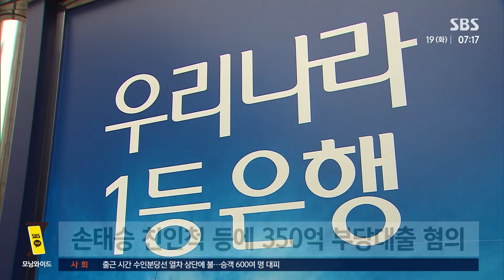'부당대출 의혹' 본점 압수수색…우리은행장도 피의자 전환 / SBS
〈앵커〉

우리은행의 부당대출 의혹을 수사하고 있는 검찰이 우리은행 본점에 있는 우리금융지주 회장과 우리은행장의 사무실을 압수수색 했습니다. 검찰은 조병규 우리은행장도 피의자로 전환하고, 경영진을 대상으로 수사를 확대하고 있습니다.

배성재 기자가 보도합니다.

〈기자〉

검찰은 손태승 전 우리금융지주 회장의 부당대출 의혹과 관련해, 어제(18일) 서울 중구 우리은행 본점을 압수수색했습니다.

압수수색 대상은 우리금융지주 회장과 우리은행장 사무실, 은행 대출 관련 부서 등입니다.

검찰은 대출 결재 기록과 전산 자료 등을 확보한 것으로 파악됐습니다.

부당대출 의혹 사건에서 검찰이 우리금융지주를 압수수색한 건 이번이 처음입니다.

특히 압수수색 영장에는 조병규 현 우리은행장이 피의자로 적시된 것으로 확인됐습니다.

은행장에 취임한 뒤 부당대출들을 인지하고도 금융당국에 즉시 보고하지 않아 자본시장법을 위반한 혐의입니다.

부당대출 의혹뿐 아니라 현 경영진이 관리·신고 의무를 소홀히 한 점까지 수사를 확대한 것으로 풀이됩니다.

임종룡 현 회장은 피의자 신분이 아니지만 검찰은 이번 사태와의 연관성을 들여다보는 것으로 알려졌습니다.

금융당국은 우리은행이 지난 2020년부터 4년간 손 전 회장의 친인척 등에게 350억 원 규모 부당대출을 해줬다는 현장검사 결과를 지난 8월 검찰에 넘겼습니다.

이를 수사 중인 검찰은 두 달 전 손 전 회장의 처남을 구속기소하고, 지난달엔 우리은행 전 본부장을, 어제는 전 부행장을 잇달아 구속기소했습니다.

검찰 관계자는 "금융당국에서 전달받은 내용 외에도 추가적인 부당대출 혐의를 파악해 수사 중"이라고 밝혔습니다.

검찰은 압수물 분석을 마치는 대로 회사 관계자들을 소환해 본격적인 조사에 나설 예정입니다.

(영상취재 : 양지훈, 영상편집 : 우기정)